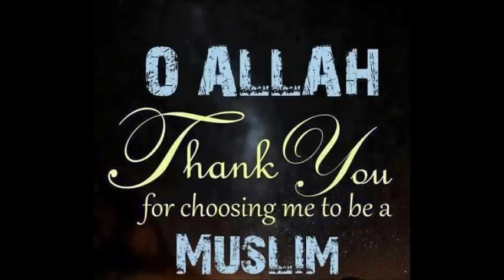Ergun Caner says Christianity is better than Islam because singing and dancing are allowed in church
Ergun Caner, Ex-Muslim Evangelical Leader, Exposed As Fake

Ergun Caner is one of the most prominent figures in the evangelical movement.  He is also one of the most deceptive.

A self-professed Muslim convert to Christianity, Caner plays an important, and arguably dangerous, role in the community.  After the 9/11 attacks, when many Americans were searching for answers, Caner stepped up with enthusiasm to present himself as an expert on Islam.  He used his own “personal history” (much of it since demonstrated as bogus) to confirm his audience’s deeply-held suspicions about the faith that many of them blamed for the attacks.

Today, as president of the Liberty Baptist Theological Seminary and a professor of apologetics, he exhibits tremendous influence in shaping the next generation of evangelical leaders.

A burly man with a charming smile, Caner is an eloquent speaker and an even better storyteller.  He blends the Gospel with humor.  He’s a big fan of Glenn Beck and NASCAR.  He speaks about love.  He tweets. And, he is well-liked by his students. In the five years that he’s been at Liberty, the school’s enrollment has nearly tripled.

Caner is a protégé of Paige Patterson, the controversial and successful leader of the Southwestern Baptist Theological Seminary, who is perhaps best known for forcing the Southern Baptist Convention into the political right.  Paterson spoke at the school’s commencement this year.

By the time he came to Liberty University, a Baptist school in Lynchburg, Virginia founded by the late Reverend Jerry Falwell, Caner had already become a prolific writer.  He and his brother had written several books aimed at evangelical audiences.  Many of the books recounted their paths to Christ.  It’s hard not to be moved by the narrative — true or not.

Born in Turkey to a religious father, a muezzin (one who performs the call to prayer), Caner grew up detesting the United States and all it stood for.  He learned bits and pieces about his future homeland from watching the Dukes of Hazzard.  During his teenage years, his family immigrated to the United States.  His father came here to spread the message of Islam and build mosques.

During his senior year in high school, his life changed. Caner found Christ.  A friend, “a solitary Christian boy,” refused to take no for an answer and insisted that Caner learn about Christianity.  He invited him to his tiny store-front church where Caner talked to the pastor, a man with a sixth grade education who questioned him about his firmly-held convictions.   Caner was amazed to discover the true teachings of a faith he had been trained his whole life to hate.  He accepted Christianity, as did his two brothers, Emir and Erdem.